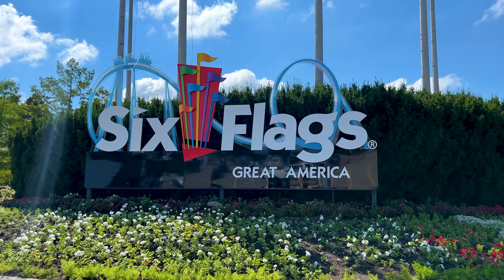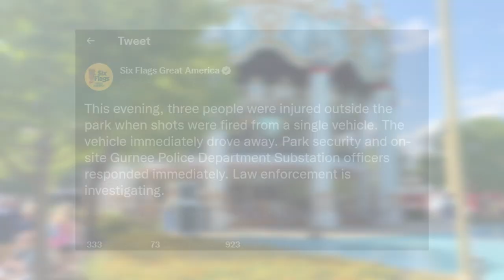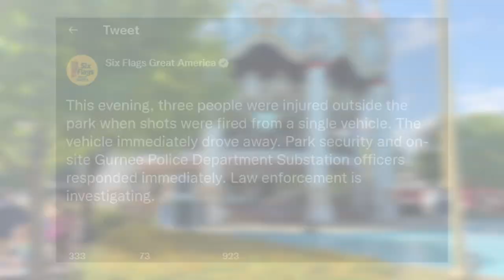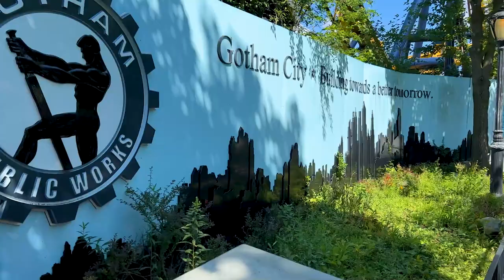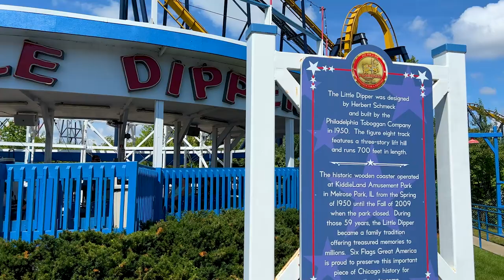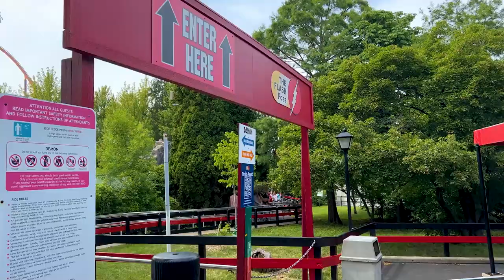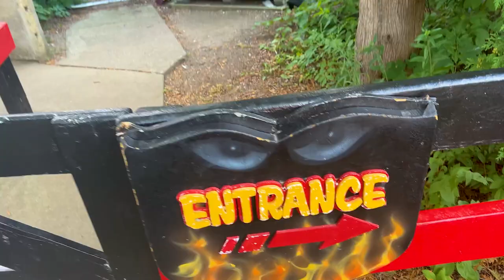Shots Fired at Six Flags Great America, My Experience the Day of & After | VLOG | August 15th, 2022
Alex spends an entire day at Six Flags Great America in Gurnee, IL just outside of the Chicago. The night before he was at the park for few hours enjoying himself until chaos broke out with the news spread of gunshots fired on property. We'll talk all about that